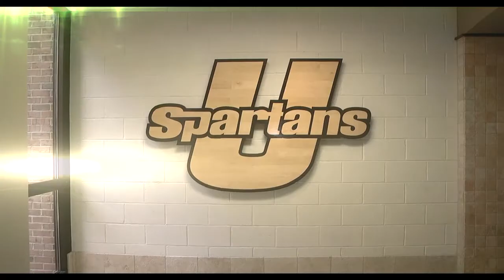USC Upstate Volleyball 2017-2018 Intro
A Spartan Vision Production!